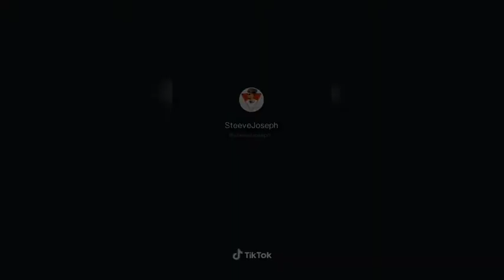Tik tok malayalam|comedy